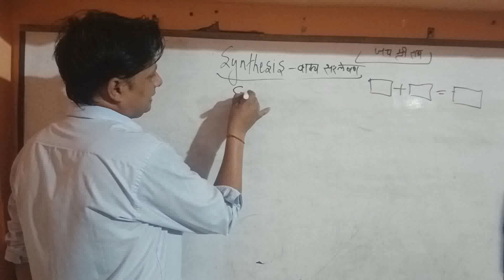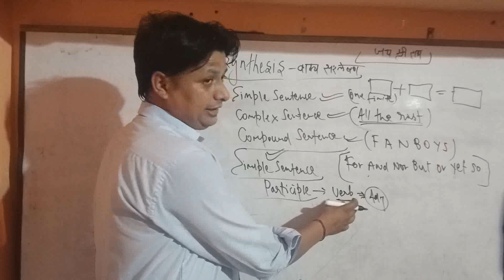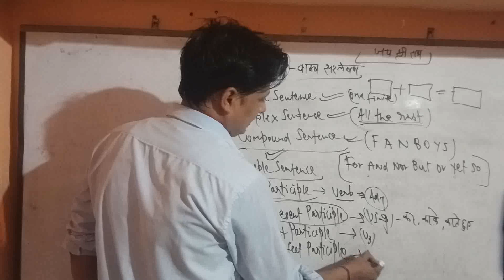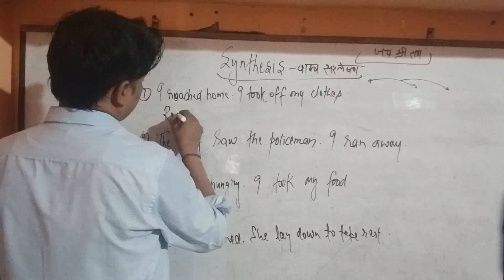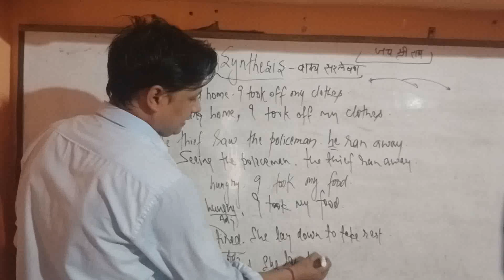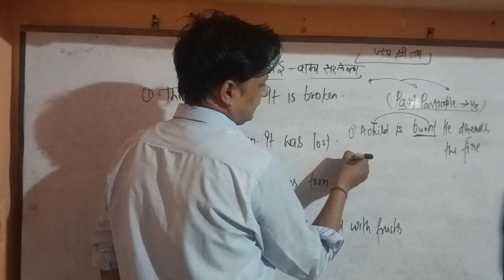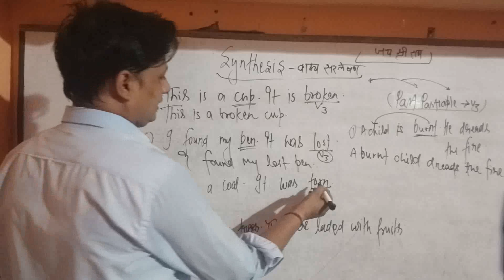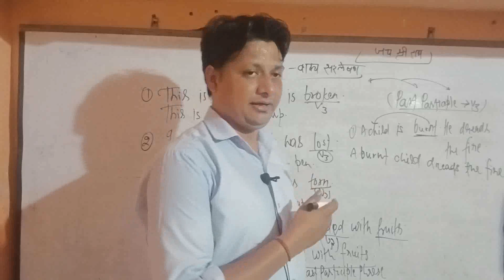Synthesis || Participle || Class -12 th |English by Pankaj sir